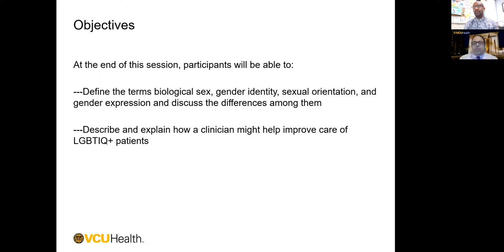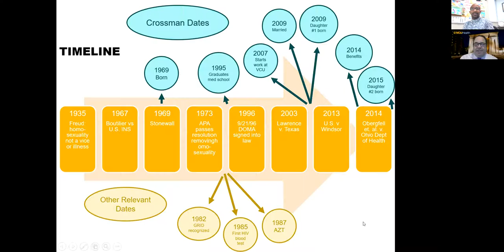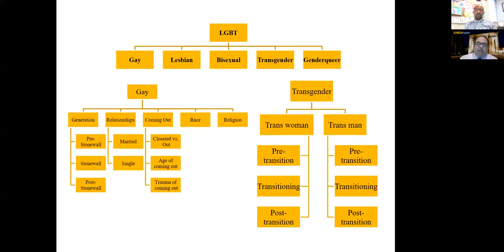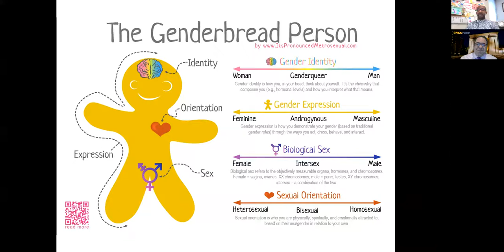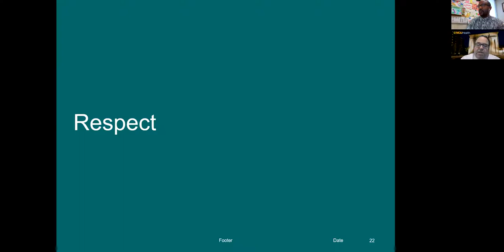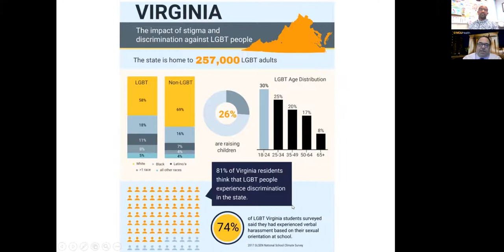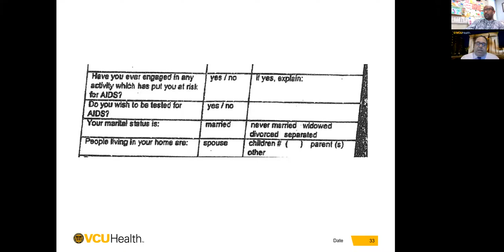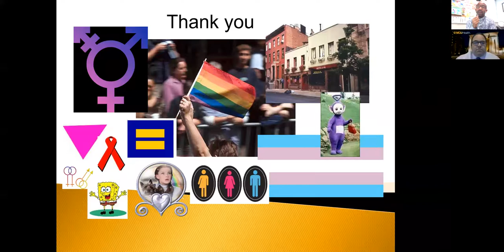Day 4 Inclusive of All Improving Care For LGBTIQ+ Patients